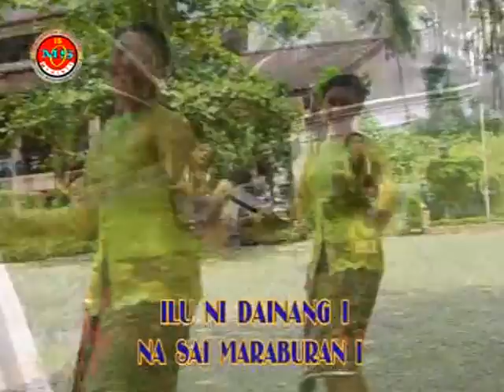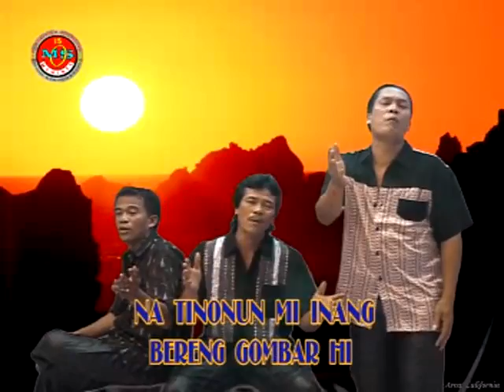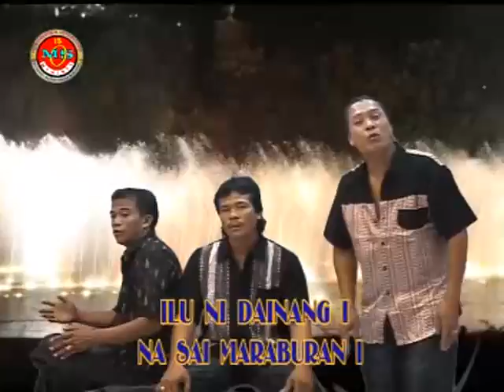Trio Santana - Ilu ni dainang ( Official Music Video )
Title         : Ilu ni dainang
Artist       : Trio Santana
Pencipta : Tagor Tampubolon